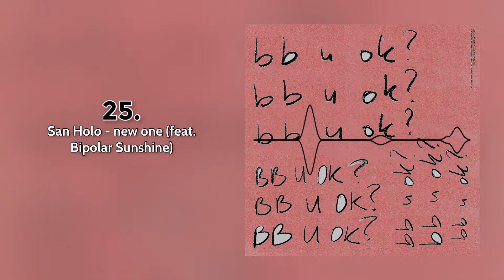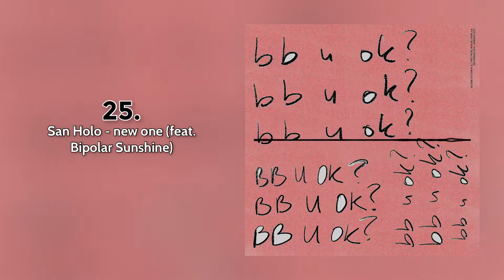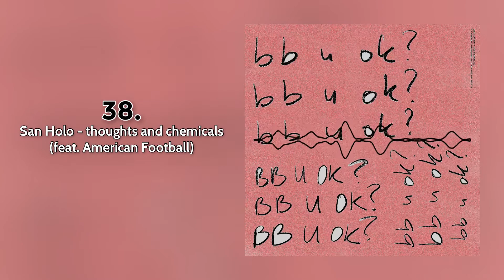LGalaxy’s Recommendations of June 2021 (EDM)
Genre color codes:
Dark Red - Trap
Red - Drum & Bass / Halftime
Orange - House
Yellow - Electro
Green - Hard Dance / Happy Hardcore / Hardstyle
Mint - Midtempo
Light Blue - Synthwave / Pop / Rock
Blue - Trance
Lavender - Future Bass
Purple - Dubstep / Riddim
Lighter Pink - Garage
Pink - Drumstep
White/Black - Miscellaneous